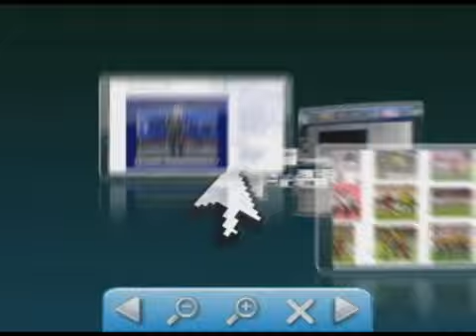Senadora Marina Silva defendeu a volta do horario antigo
Senadora Marina Silva defendeu a volta do horario antigo 💻Para mais informações, acesse